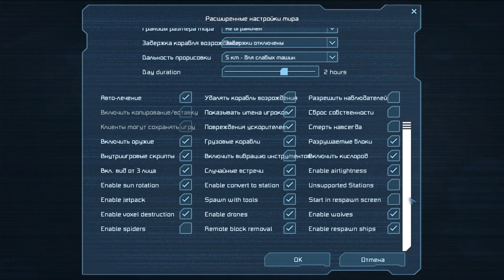Space Engineers Гайд! Как начать с пиратами, на Ландере.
Создатель мира с ландером Zephrax
Space Engineers - Прохождение на планете .Игра про космические инженеры на планете и в космосе. Выживание , песочница, кооператив или прохождение. Вы будете проектировать ,добывать ресурсы и воевать с пиратами. Посещать Марс и планету пришельцев.

С вами Daev